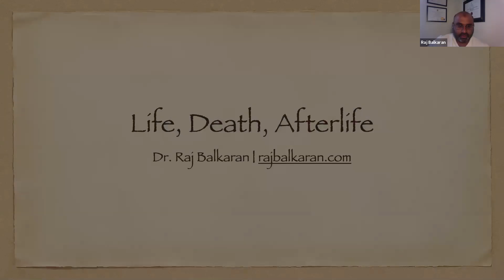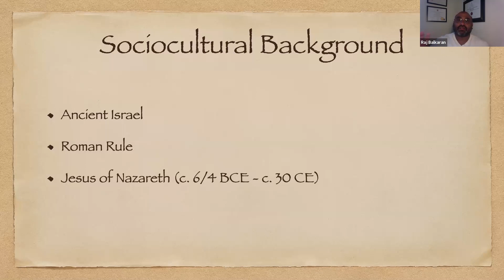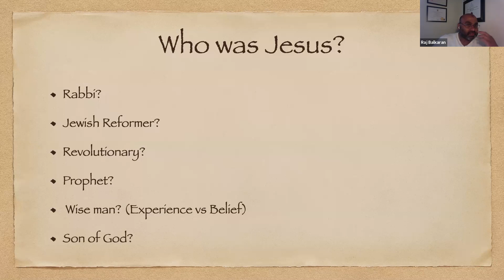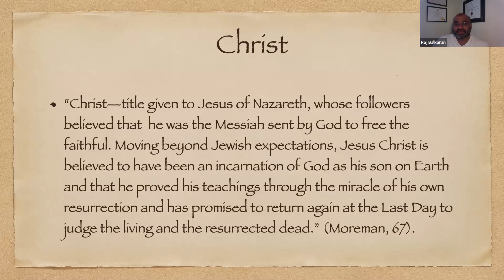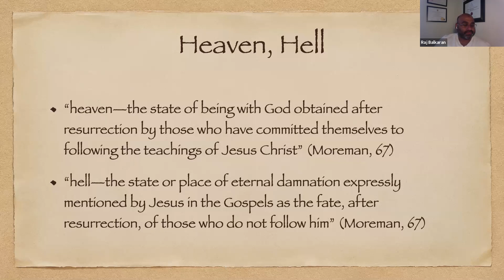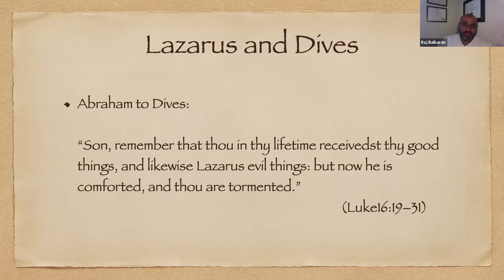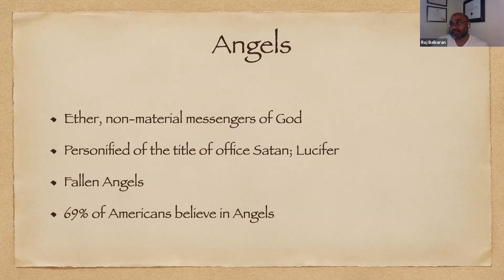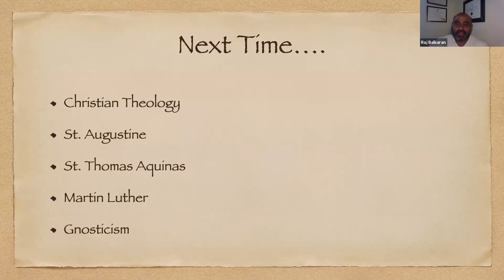Afterlife Course 3 - Christian Beliefs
RELS 333 - Religious Perspectives on Death and Afterlife
Department of Classics and Religion | University of Calgary

Heaven, Hell, Purgatory, Jesus as Messiah, End of Days.